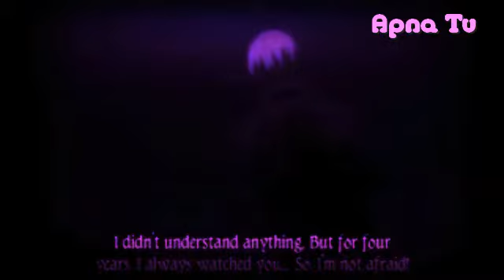Akon Right Now | Zero x Yuuki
This is a AMV about Zero and Yuuki
Singer: Akon
Song: Right Now (Na na na)
Anime: Vampire Knight
By: The ApnaTv Team

LYRICS;

And we show our eyes that night
Even said somethings weren't true
Why'd you go and haven't seen my girl since then
Cos you were my homie, lover and friend

I miss you much
Watching everyday that goes by
Until I get you back I'm gonna try
Yes I miss you much
You are the apple of my eye
Girl I miss you much

I want you to fly with me
Want you to fly
I miss how you lie with me
Miss how you lie
Just wish you could dine with me
Wish you could dine
One that would grind with me

One that would grind

We Will Come With More Great Videos

Keep Enjoying!!

The Apna Tv Team